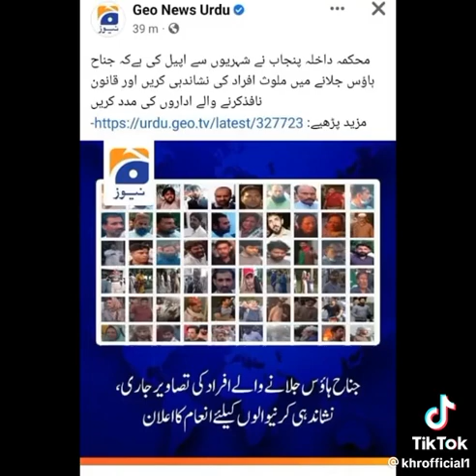QIBLA AMEER UL MUJAHIDEEN KHADIM HUSSAIN RIZVI R A II BABA JAAN II K TAAREEKHI ALFAAZ DUAA E JALAAL